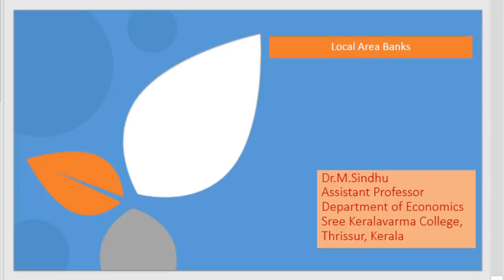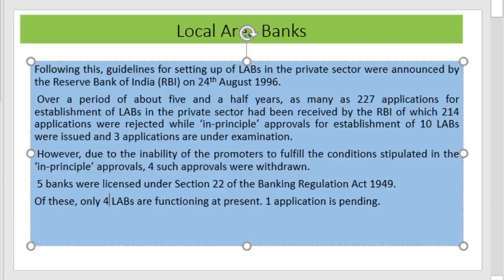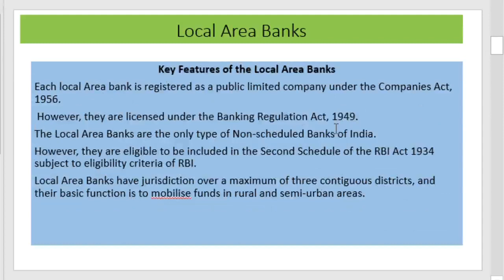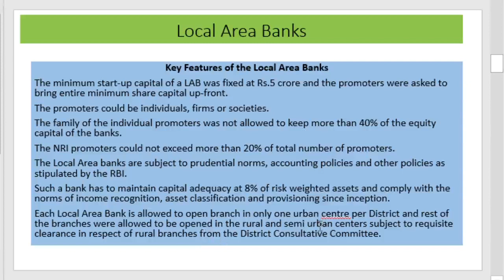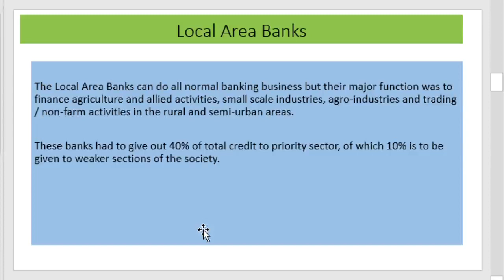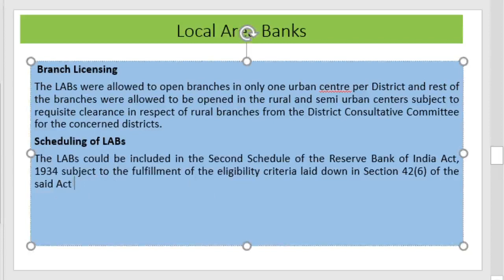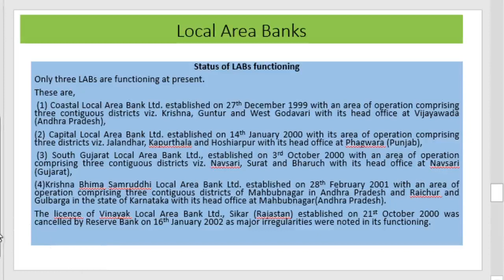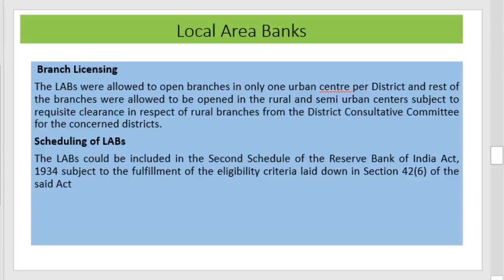Local Area Bank